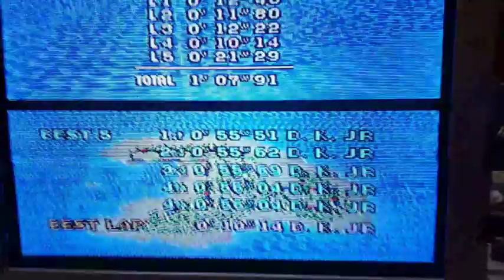Super Mario Kart Time Trial NTSC Koopa Beach 2 1-lap: 0'10"14 by Sami Cetin